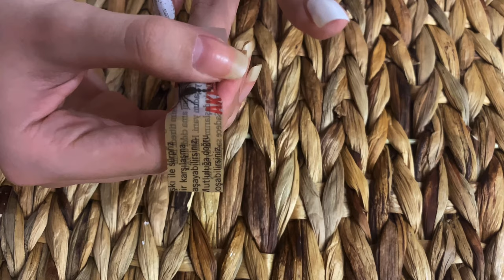GAZETE BASKISI, MERMER DESEN, SUDA MERMER DESEN, SÜNGER BASKISI, 3 FARKLI NAİLART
Herkese selam.
Son zamanlarda çok fazla göz önünde olan bu üç nailartı sizler için bende yaptım. Ayrıntılı bir şekilde uygulamalı olarak sizlerede gösterdim.
Sırasıyla nailartlar ve kullandığım oje numaraları;
1- Gazete Baskısı
Gerekli malzemeler;
-Kolonya
-Gazete parçaları
-Oje
Kullanmış olduğum oje;
-Pastel 04

2- Suda Mermer Deseni
Gerekli malzemeler;
-Kolonya
-Bir kase ılık su
-Kullanılacak oje
Kullanmış olduğum oje;
-Pastel 04
-Flormar Full Color FC38

3- Sünger Baskısı
Gerekli malzemeler;
-Sünger
-Kullanıcalak oje
Kullanmış olduğum oje;
-Pastel Nude Cream 753
-Flormar 489
-Flormar Full Color FC50

Anlaşılmayan yerlerini yorumlar kısmından ya da Instagram hesabımdan “ojeninhertonuu” bana sorabilirsiniz.

Hepinize iyi seyirler. Tırnaklarınıza güzel, kendinize iyi bakın.